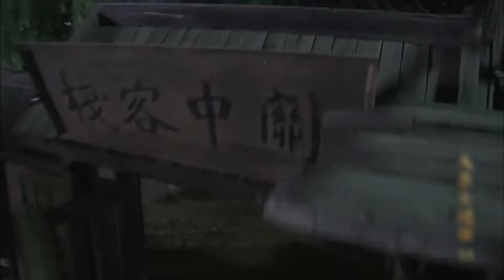好看的古装剧【祸国女驸马】15丨钟欣潼化身相府庶女，凭倾国容颜一朝成为女驸马，怎料美人智谋双全周旋于庙堂，书写一代奇女子的逆袭华章（钟欣潼、陈浩民）